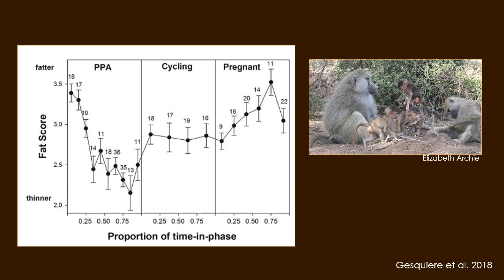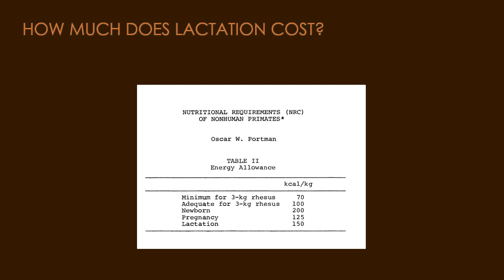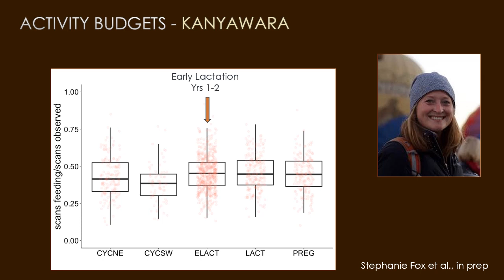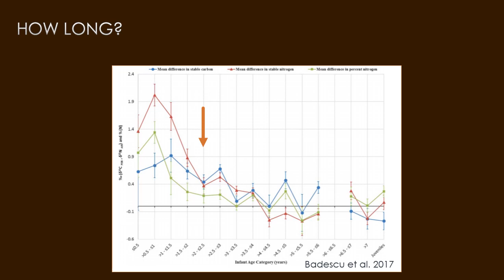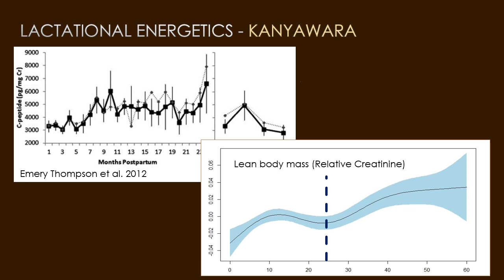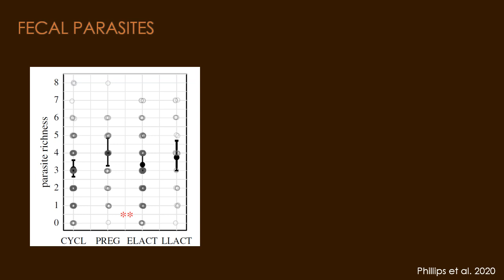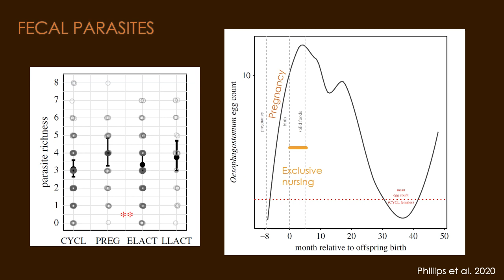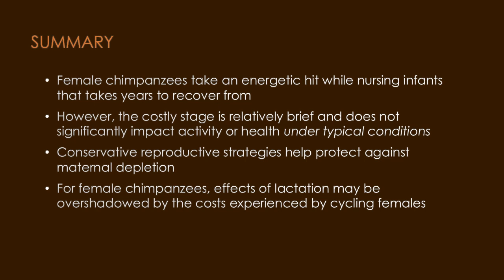Female Chimpanzee Life History | Dr. Melissa Emery Thompson Gombe Symposium IPS 2022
As proud collaborators of the Jane Goodall Institute's Gombe, Tanzania chimpanzee researchers, Uganda’s Kibale Chimpanzee Project intersects with Tanzanian-based chimpanzee research methodology as the Project seeks to contribute to our natural history knowledge of these great apes. For the second day of presentations in honor of Gombe 60, Dr. Melissa Emery Thompson – University of New Mexico shared more about the work on female chimpanzee life history.

The Jane Goodall Institute is excited to share the proceedings from a symposium celebrating the profound effect that the pioneering work of Dr. Goodall has had on the field of primatology and ethology. The symposium was held on January 10th, 2022, and organized by the Gombe principal investigators Dr. Ian Gilby of Arizona State University, and Dr. Elizabeth Lonsdorf of Emory University as part of the International Primatological Society (IPS) Congress held in Ecuador.

Learn more about Dr. Goodall and the work of the Jane Goodall at janegoodall.org. Become (or gift) a Gombe Science Hero to support ongoing research